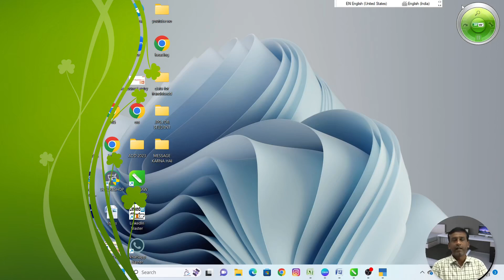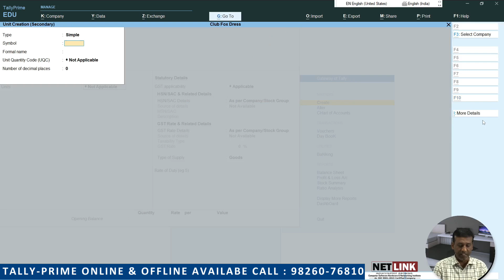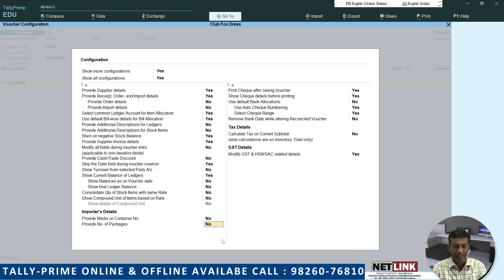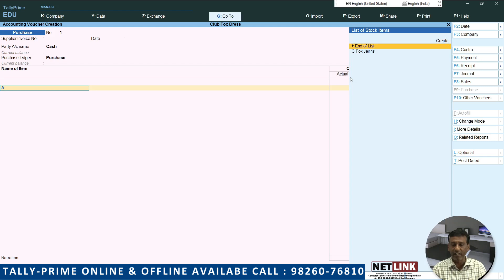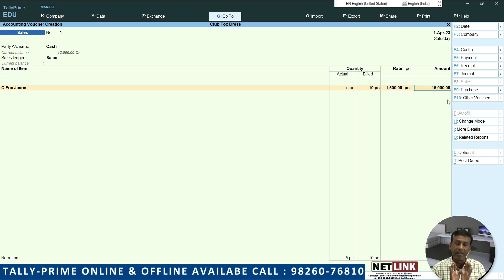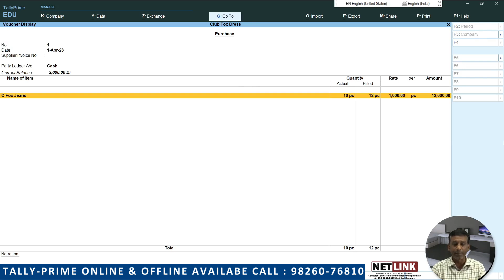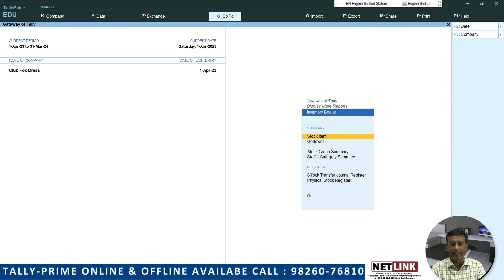ACTUAL AND BILLED QUANTITY IN TALLY PRIME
Connect with NETLINK INFOTECH on social media for the latest offers, promos, job vacancies, and much more: